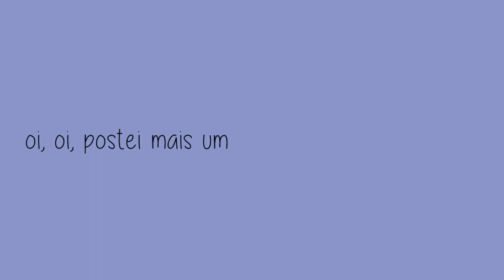BONECA POLLY POCKET FESTA NA PISCINA - MINHA COLEÇÃO